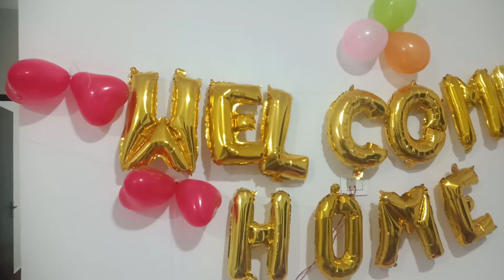Happy || Beginning and congratulations || to both || the || couple 💝.